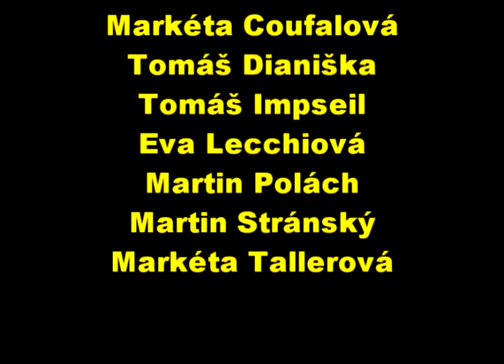DÁMSKÝ KREJČÍ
Francouzského dramatika Georgese Feydeaua není třeba dlouze představovat -- jeho bláznivé, vzrušující komedie z prostředí pařížské lepší společnosti baví publikum už přes sto let. Dámský krejčí je jednou z nejslavnějších. Její hlavní hrdina, ženatý pařížský lékař, se vrací z plesu v Opeře, kde měl mít schůzku s jednou svou pacientku. Jenže ne všechno vychází jak by si přál, naopak: zdá se jako by se proti němu spikl celý svět. Manželka a její matka, žárlivý manžel a neúnavný domácí jsou jednotlivé složky, ze kterých vzniká výbušná směs této frašky. Malá zařízená garsonka v nedalekém činžovním domě, kde donedávna bydlela švadlena, se jeví jako ideální místo pro schůzku. Ale vyražený zámek dveří není dobrou ochranou před uragánem, který se blíží. Jedna lež plodí další a záhy vzniká typický feydeauovský kolotoč záměn a vyhrocených situací, na jehož konci už nikdo neví, kdo je kdo.
Feydeau ve svém psaní vycházel z dobového vaudevillu, ale zároveň ho vysoko překonal. Své hry píše vlastně jako morality -- ukazuje nám, kam až může vést lež, nevěra a faleš. Své hrdiny staví do nesnesitelných situací, které dohání až na kraj pravděpodobnosti. Trochu to připomíná nějaký psychologický experiment -- ale žádný strach, nejde o žádnou suchopárnou vědu. Naopak -- Feydeauovy hry nabízejí královskou zábavu.